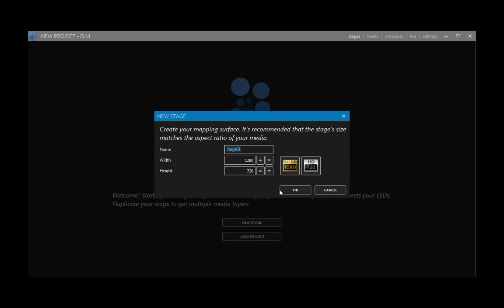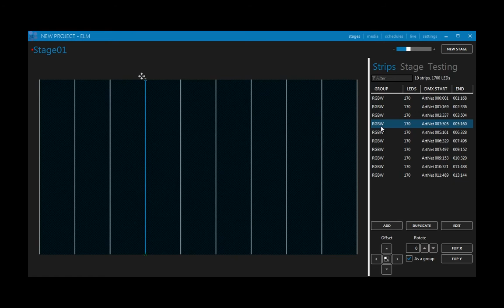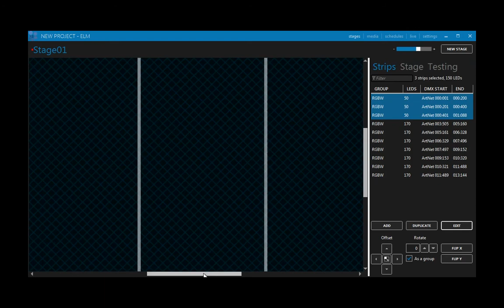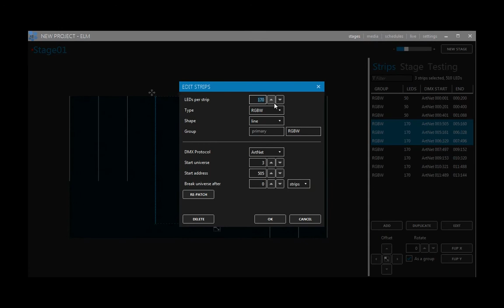ENTTEC LED Mapper (ELM) tutorial #3: mapping multiple vertical LED strips of various lengths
IMPORTANT: Please ensure that you enable subtitles/closed captions above for instructions!

In this tutorial, we'll show you how to use ELM (ENTTEC LED Mapper) software to map multiple vertical LED strips of various lengths.

New to LED mapping? ELM - Live Design magazine's Lighting Control Software Product of the Year 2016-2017 - is the easiest way to pixel-map your ideas. Enjoy total control over your LED setup, regardless of shape and size, employing vector-based objects and raster-based media for a pure representation of your vision.